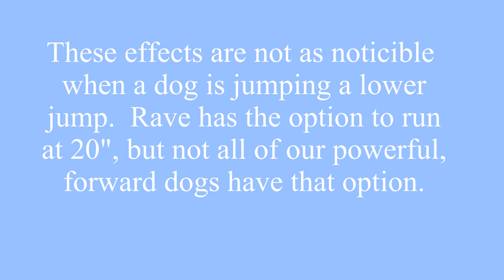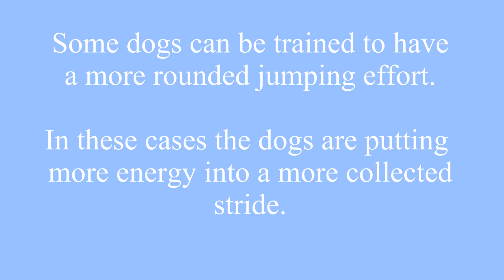Tight Spacing at 24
Comparison of jump spacing at different heights.